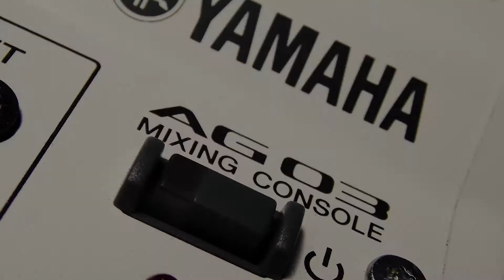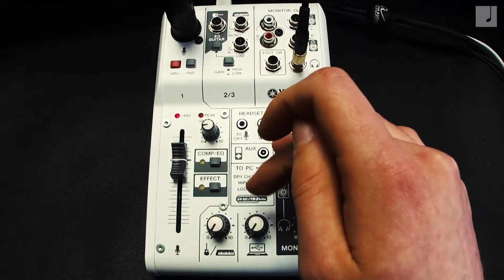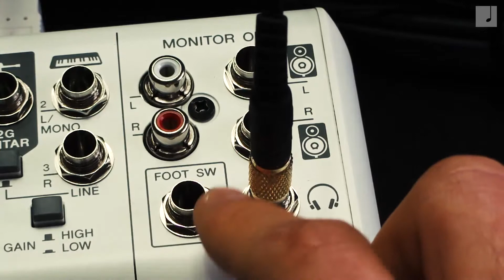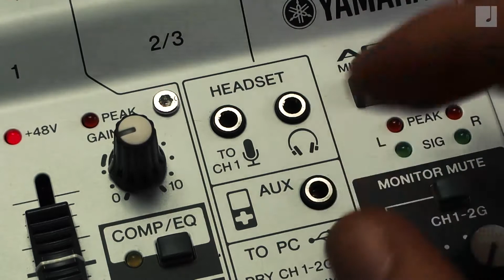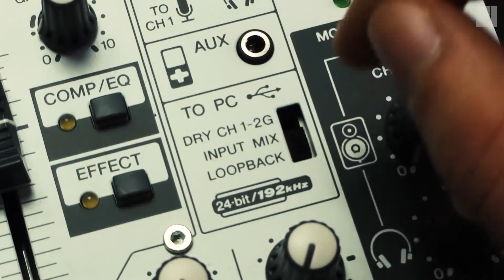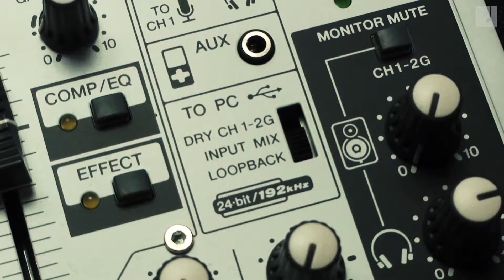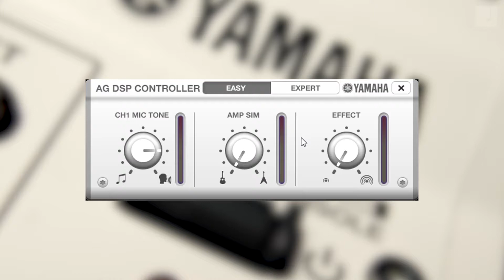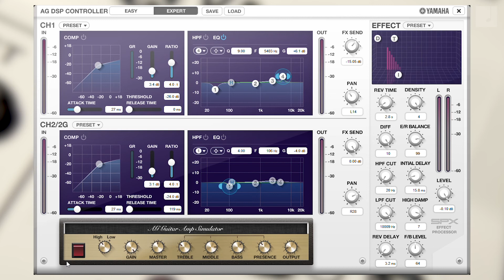Yamaha AG03 test miksera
Pod czujne oko naszej kamery trafił jeden z najnowszych produktów firmy Yamaha.

Model AG03 oraz jego nieco większy brat - AG06, to doskonały wybór dla wszystkich, którzy cenią sobie proste rozwiązania, połączone z maksymalną funkcjonalnością. Kompaktowy rozmiar i spore możliwości w bardzo atrakcyjnej cenie.

Do nabycia w Muzyczny.pl.